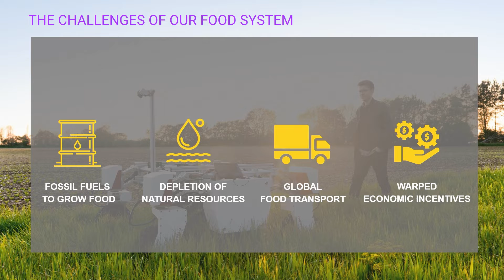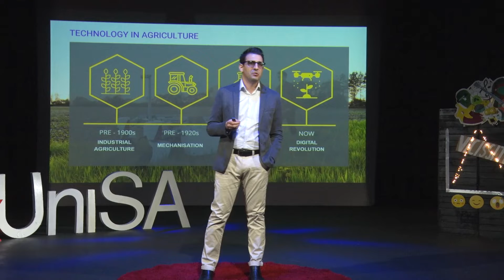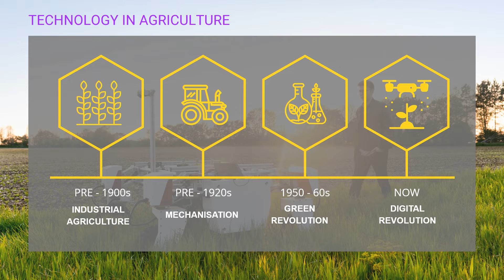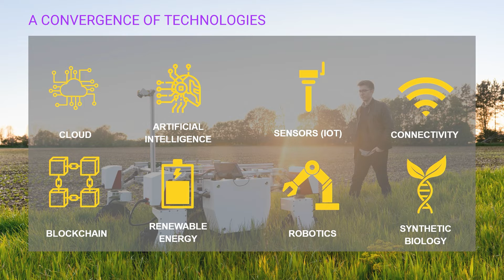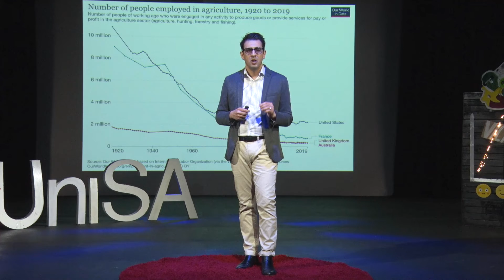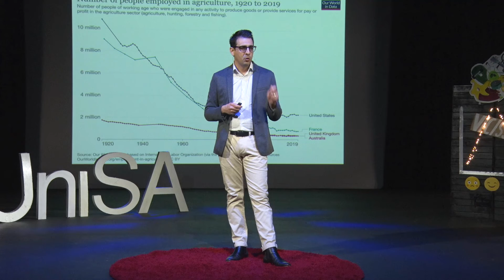Can You Redesign The Food System? | Michael Macolino | TEDxUNISA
As we look forward to 2050, we need to increase food production by 56% in order to feed an estimated 10 billion people. With this point, it may come down to either destroying the planet or starving. But, what if we could redesign our food system? Michael is a serial entrepreneur and business advisor. He launched his first company at 21 which started a 15-year journey to launch four other businesses across a range of industries. Michael's curiosity for solving problems using technology led him to Agriculture and the food system, where he now leverages his skills, experience and network to help AgriFood Tech start-ups commercialise and scale their innovations to redesign the food system. This talk was given at a TEDx event using the TED conference format but independently organized by a local community.